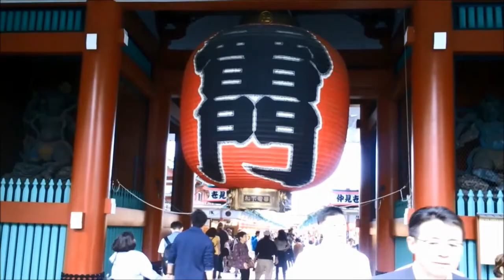花筏 Hanaikada （天童よしみ）Covered by Shota IchinoseTokyo Movie）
天童よしみさんの名曲『花筏-Hanaikada-』を一ノ瀬翔太(24)が歌いました。